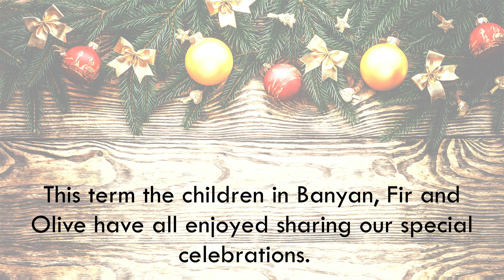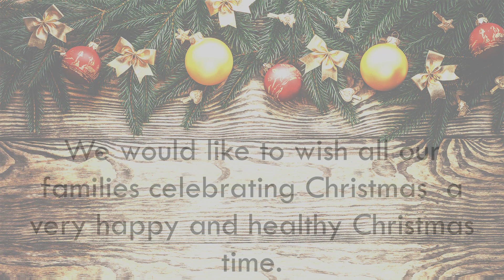Reception Christmas Video 2020